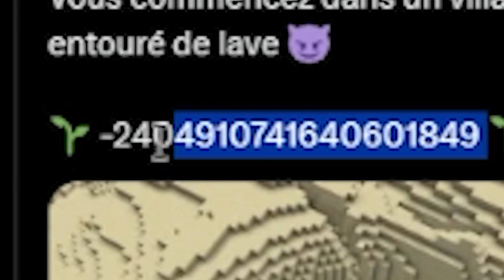Cette SEED est IMPOSSIBLE.... (ou pas)